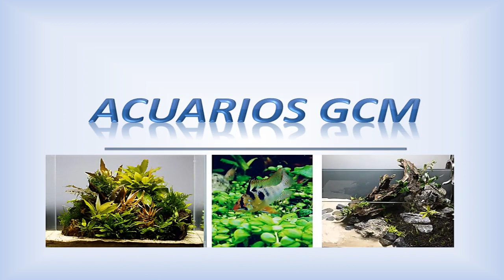Cómo rellenar una Botella o Tanque de CO2 en Casa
Os muestro un método para rellenar vuestra pequeña botella de CO2 en casa a partir de una mayor.

Y si fuera de vuestra ayuda o interés 💁🏻‍♂:
Botella pequeña: Botella Ista CO2 (0.5 L)
Botella grande: Extintor CO2 (5 Kg)
Adaptador: Pieza a medida especial de alta presión con conexiones de paso de rosca especial para ambas botellas: 21,8 mm de rosca
Manorreductor Co2